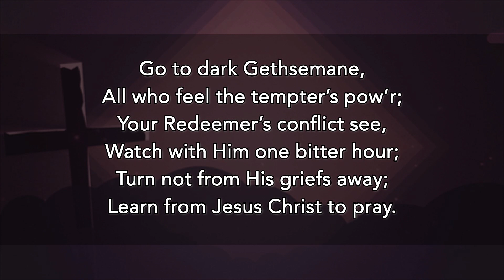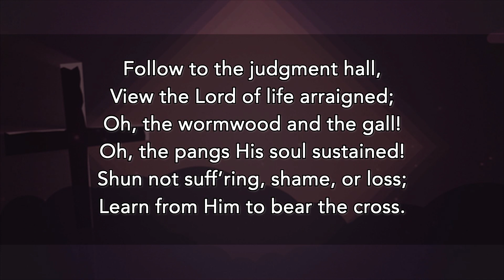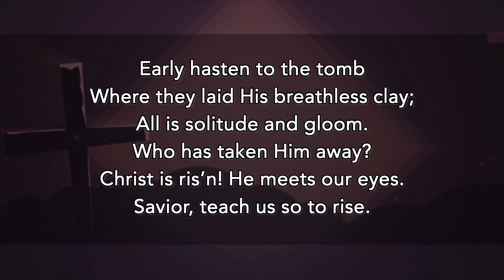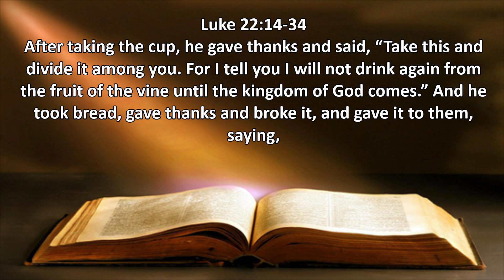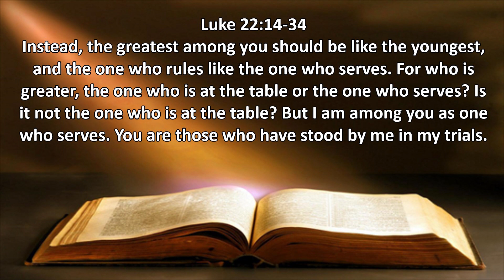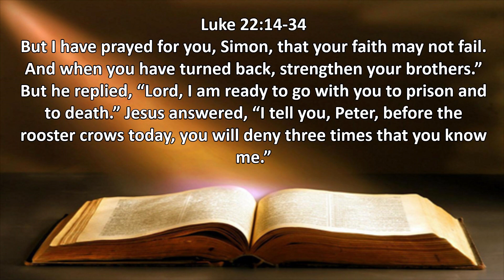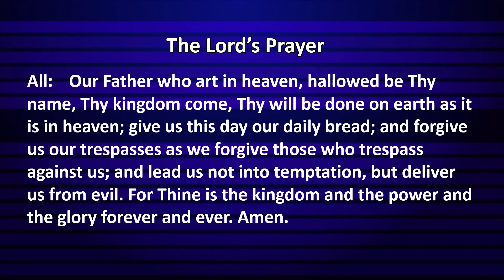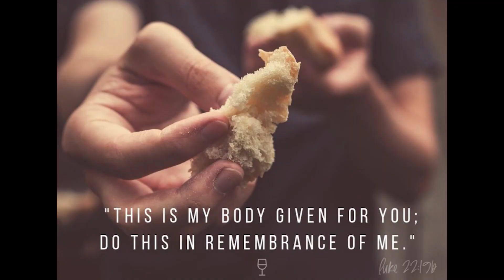Maundy Thursday Worship | April 08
Say what? From the moment Jesus removes his clothes in order to wash his disciples' feet to the reframing of the passover bread as His own body, the disciples become increasingly confused.  And in the midst of it all, Jesus gives the command to LOVE one another as He has loved.  How can one do that?  It's all so confusing.